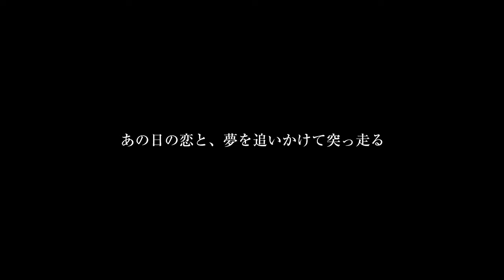映画『ヴェルニ』予告編 "VERNIS" Trailer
☆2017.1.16(Mon) UPLINK FACTORYにて上映☆

2013 本編46分
田村愛、上原剛史、野村修一
監督・脚本・編集　丸山夏奈